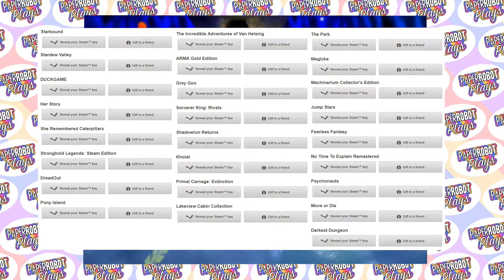Wrapping Paper Robot Plays - Banjo Kazooie - Christmas Giveaway Special 3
Merry Christmas everyone! Here's our final Christmas special video - today we're playing Freezeezy Peak in Banjo Kazooie, a truly fitting level.
It also contains the last question in our Steam Game Giveaway! Watch the video to hear the last question and write the answer in the  comments! The list of  games are below (let us know your preference with answer):
Starbound. Stardew Valley[CLAIMED]. Duckgame. Her Story. She Remembered Caterpillars. Stronghold Legends. DreadOut. Pony Island.The Incredible Adventures of Van Helsing. ARMA Gold Edition. Grey Goo. Sorcerer King: Rivals. Shadowrun Returns. Kholat. Primal Carnage: Extinction. Lakeview Cabin Collection.  The Park. Magicka. Machinarium Collector's Edition. Jump Stars. Fearless Factory. No Time To Explain Remastered. Psychonauts. Move or Die[CLAIMED]. Darkest Dungeon[CLAIMED].

Be a Paper Robot today!

Check out PRP on social media!

Paper Robot Plays is a Let's Play channel boasting unmatched British humour and gameplay videos... well some of those things are true!